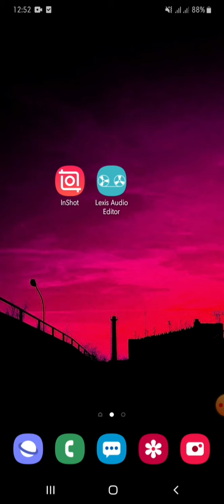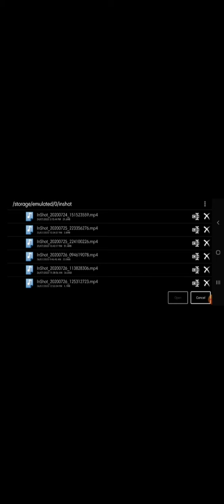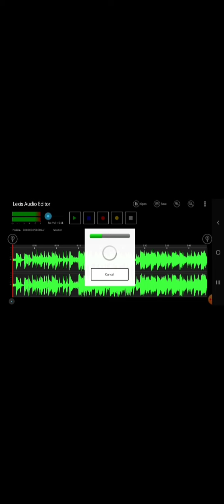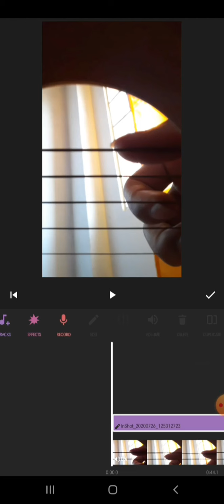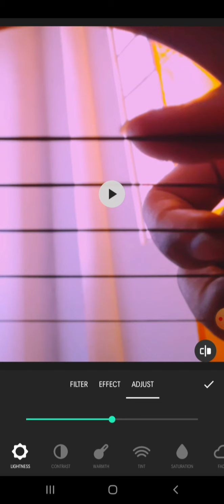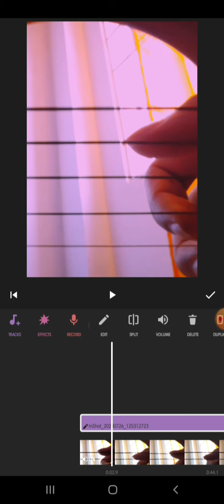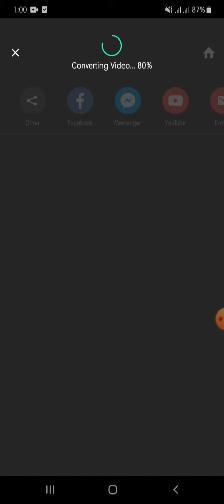Lexis Audio Editor for Guitar Fingerstyle Cover | TUTORIAL | TAGALOG